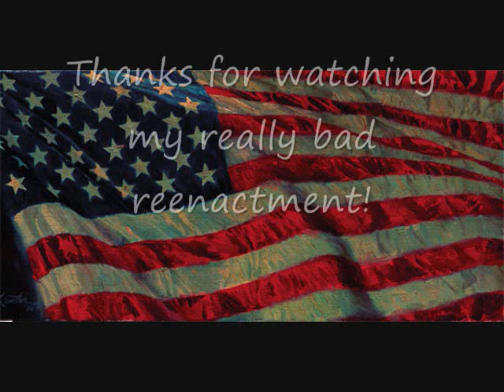America Civil War Reenactment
a vid i made at 12:00 mid night with vids i made before lolol